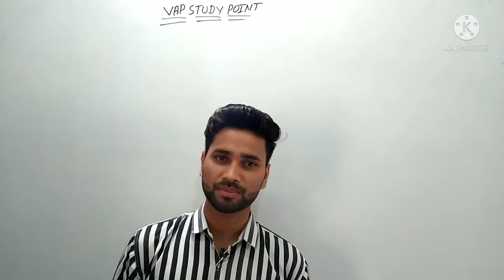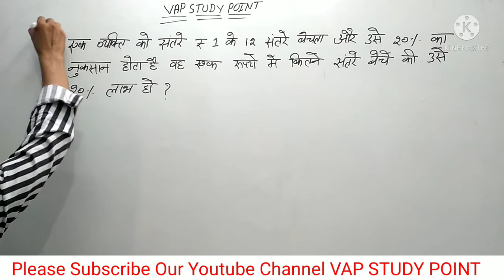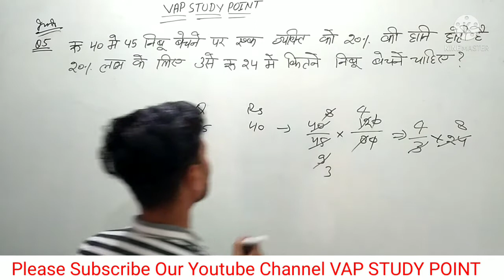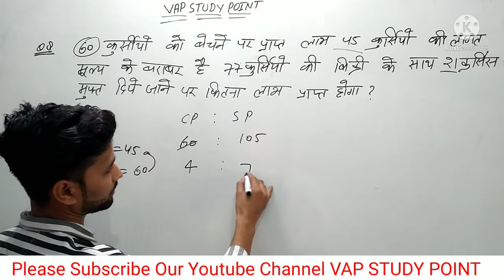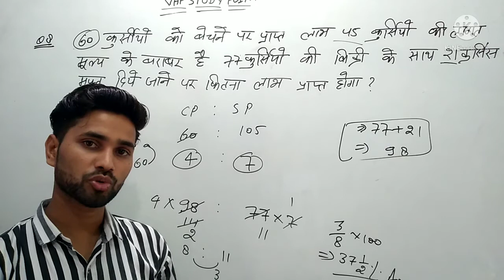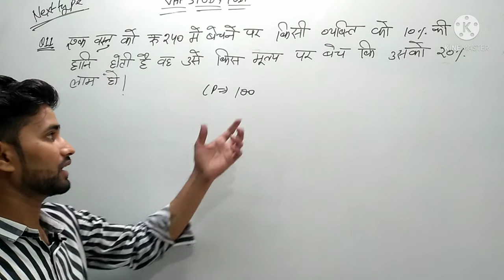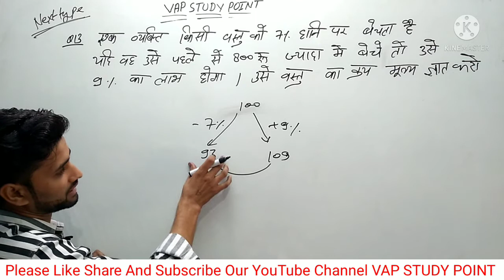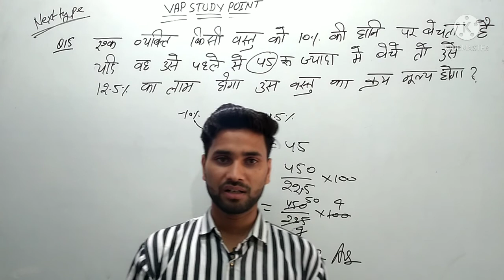PROFIT AND LOSS CLASS #6 BY VIPIN SIR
This Class is PROFIT AND LOSS

PHYSICS CLASSES